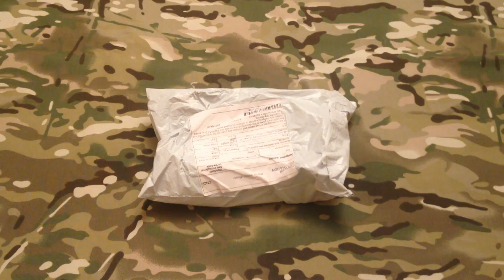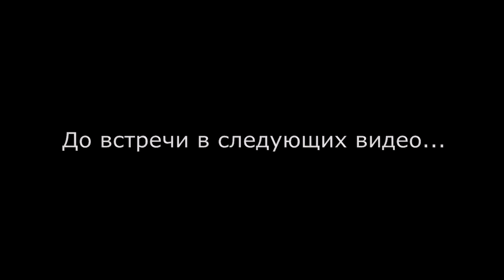Посылка с Aliexpress #8 - Китайский тактический ремень-реплика 5 11 TDU Belt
Посылка с Aliexpress #8: первый взгляд и впечатления от китайской реплики тактического брючного ремня 5.11 TDU Belt с Aliexperess.

Обошелся в 4.5$, размер M, длина ремня 108 см (рассчитано на окружность талии 82-87 см), ширина 38 мм. Цвет - койот (песочный).

- на момент покупки его стоимость составляла 3.99$

С уважением